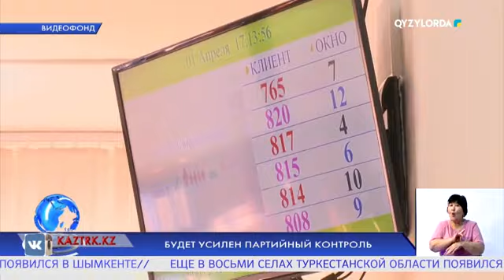Будет усилен партийный контроль